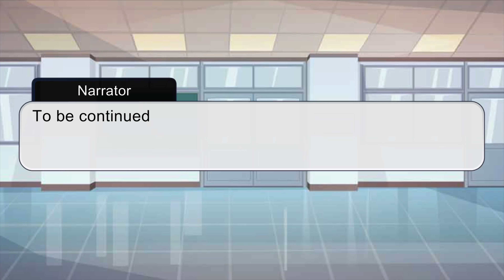BFFW the series: The Diamond Detector (Chapter 3)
Bianca invents a Diamond Detector

Also, in the next 2 or 3 weeks, The next one or two episodes will not be about the Diamond arc because it's my birthday in 13 days (on September 4th cause I am planning  to make a birthday episode.)